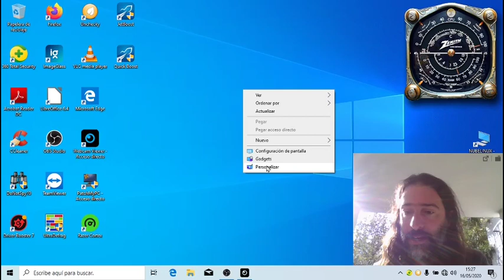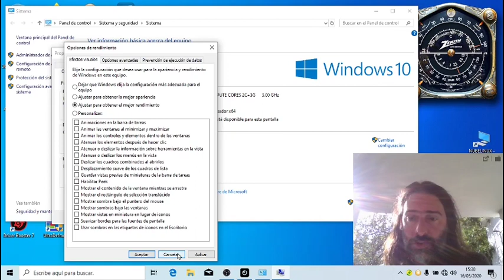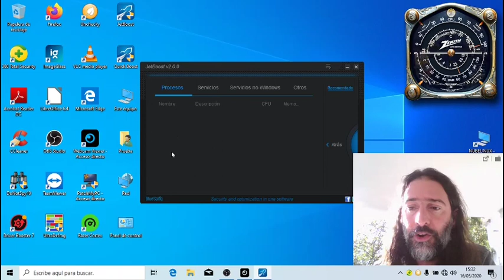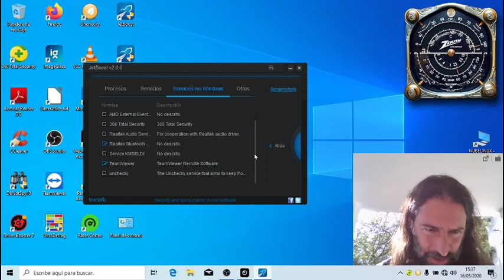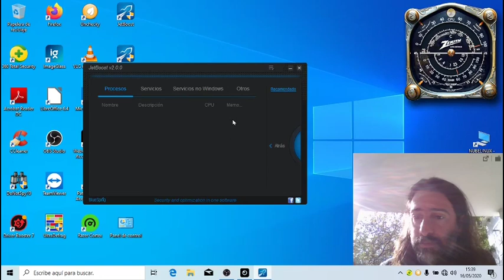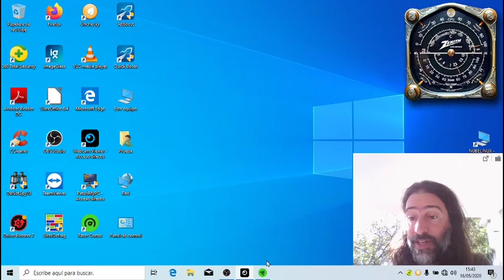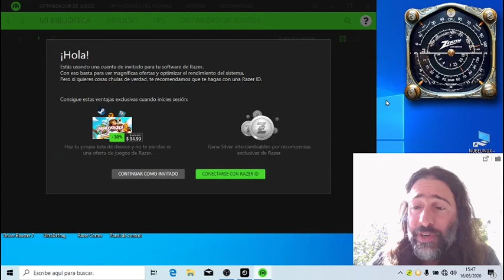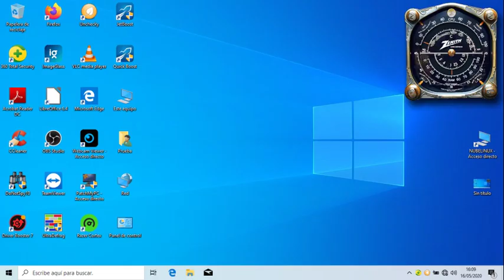Configuraciones de seguridad y optimización de Windows IV: efectos de Win., JetBoost y Razer Cortex.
¡Dale otra aceitada a los motores de Windows!

Sitios web oficiales de los programas mencionados.